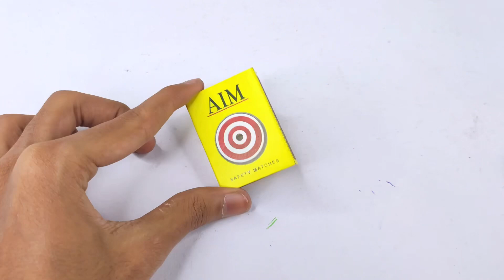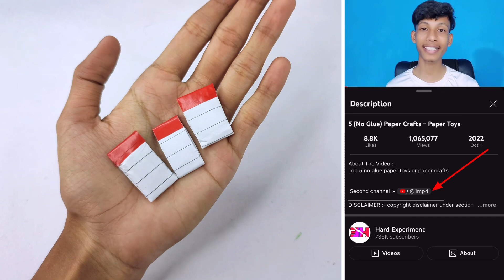How To Make हतोड़ा पटाखा | How To Make Fire Cracker With Matchbox